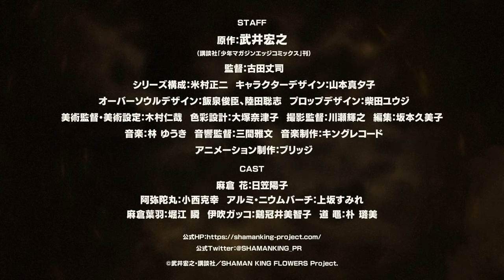TVアニメ『SHAMAN KING FLOWRS』TeaserPV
TVアニメ『SHAMAN KING』の続編、『SHAMAN KING FLOWERS』が2024年1月よりテレビ東京ほかにて放送開始！次世代シャーマン達の物語が幕を開ける。

【ON AIR】
2024年1月からテレビ東京ほかにてTVアニメ放送決定

【INTRODUCTION】
ハオがシャーマンキングとなり、戦いの幕を閉じたシャーマンファイトから、14年後のふんばりが丘。ハオの弟であり、その兄と最終決戦を戦った伝説の戦士・麻倉 葉の一人息子・麻倉 花は、シャーマンとしての才能を発揮出来ず、鬱屈した生活を送っていた。その花の前に、もうひとつの麻倉家を名乗る二人が現れ…。次世代シャーマン達の物語が幕を開ける！

【STAFF】
原作：武井宏之 （講談社「少年マガジンエッジコミックス」刊）
監督：古田丈司
シリーズ構成：米村正二
キャラクターデザイン：山本真夕子
オーバーソウルデザイン：飯泉俊臣、陸田聡志
プロップデザイン：柴田ユウジ
美術監督・美術設定：木村仁哉
色彩設計：大塚奈津子
撮影監督：川瀬輝之
編集：坂本久美子
音響監督：三間雅文
音楽制作：キングレコード
アニメーション制作：ブリッジ

【CAST】
麻倉 花：日笠陽子
阿弥陀丸：小西克幸
アルミ・ニウムバーチ：上坂すみれ
麻倉葉羽：堀江 瞬
伊吹ガッコ：鷄冠井美智子
道 黽：朴 璐美

©武井宏之・講談社／SHAMAN KING FLOWERS Project.